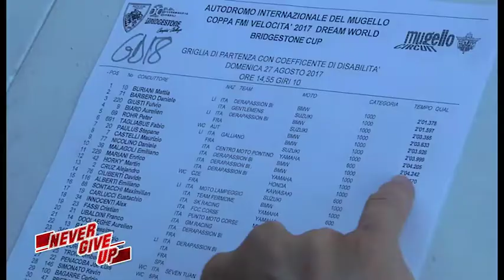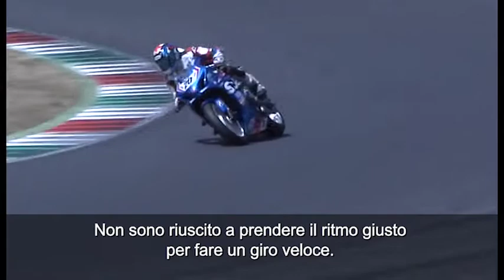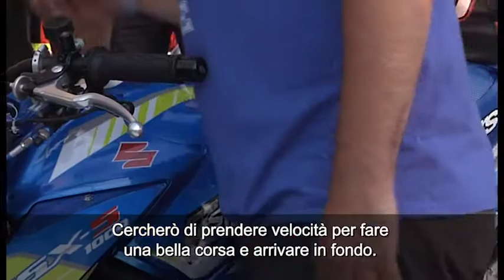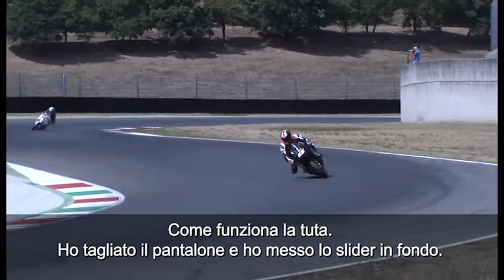Never Give Up, 2° stagione - Puntata 9, Speciale Dream World Bridgestone Cup,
Edizione record per la 4° edizione della Dream World Bridgestone Cup al Mugello, la competizione internazionale dedicata a piloti paralimpici: 41 piloti iscritti provenienti da Francia, Spagna, Colombia, Austria, Repubblica Ceca e ovviamente Italia, da dove tutto il movimento ha preso forma.
Non perdetevi lo spettacolo sul rettilineo del Mugello dello stuntman StephanePaulus, pilota paraplegico, che ha incantato tutto il pubblico presente! Ma anche la tecnologia che questi piloti speciali stanno studiando per le protesi e gli adattamenti sulle proprie moto. Puntata da lasciare a bocca aperta per cosa riescono a fare questi super piloti!